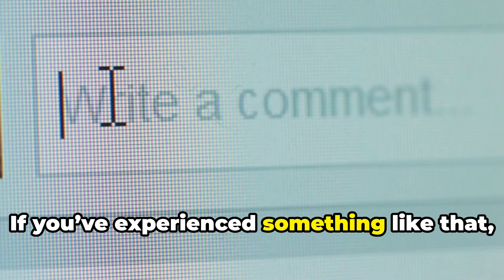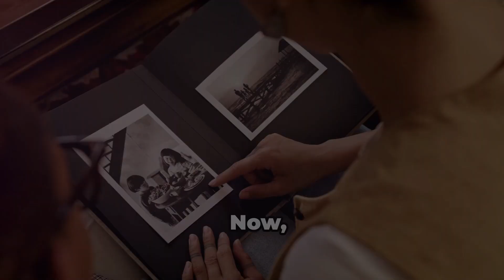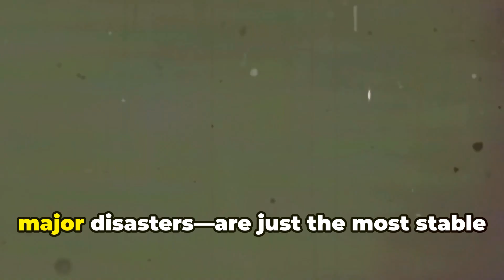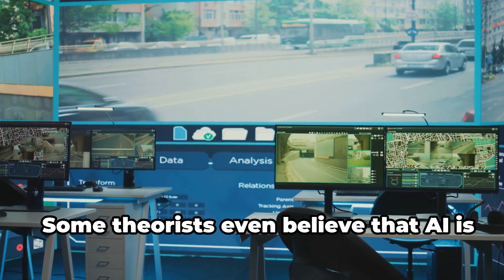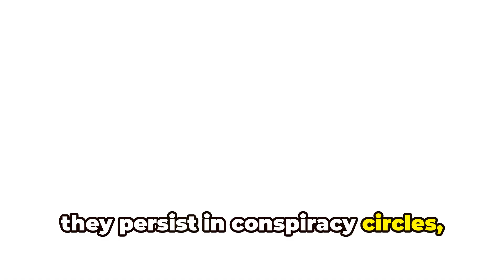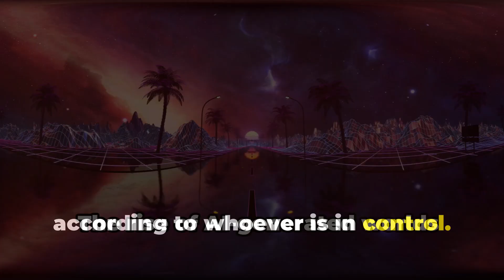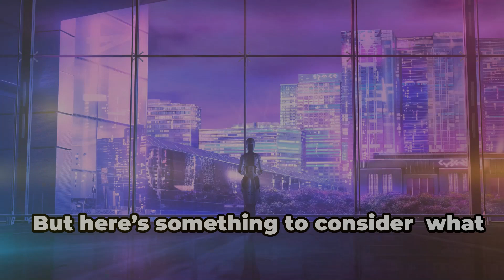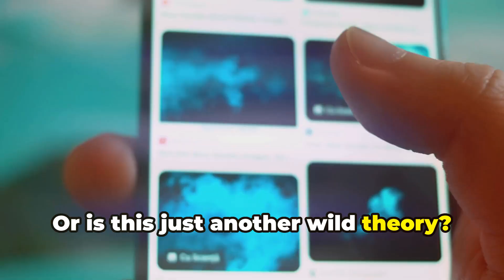Unlocking Parallel Universes: How AI Generated Digital Twins Are Changing Reality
🔍 Unlock the Secrets of Reality: Step into a world where science fiction meets reality! In this video, we explore the fascinating concept of AI-generated digital twins and their potential to unlock parallel universes. Learn how cutting-edge technology is not only changing our understanding of existence but also shaping new realities.

💡 In This Video, You Will Discover:

 • The groundbreaking science behind digital twins and parallel universes.
 • How AI is redefining our perception of reality and the multiverse.
 • The profound implications of these advancements on our daily lives.

🚀 Related Concepts:

 • Dive deep into the true science of parallel universes and multiverse theories.
 • Understand the intersection of AI, quantum mechanics, and reality itself.
 • Explore the most compelling theories of parallel universes in just 12 minutes.